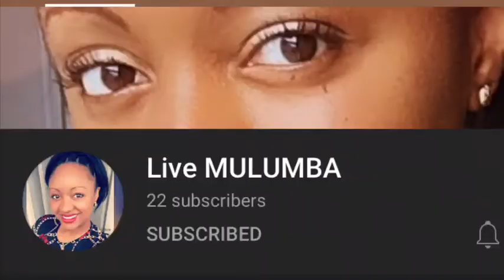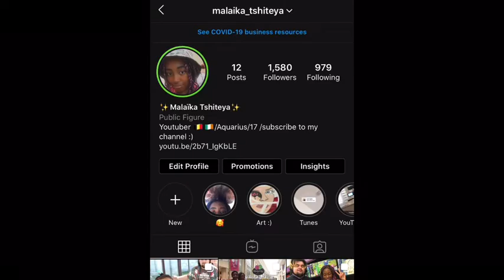MY UNPOPULAR OPINIONS AGAIN IM NOT SORRY